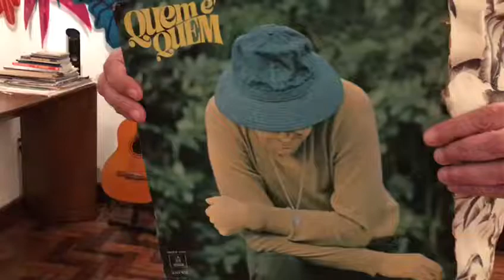Donato "Quem é Quem" - release concert produced by Arnaldo DeSouteiro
Vídeo de W